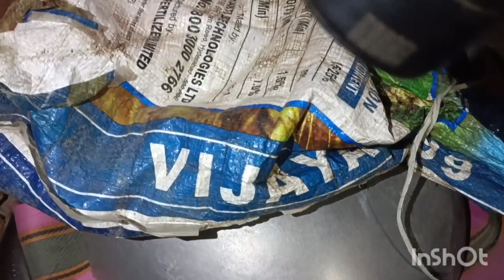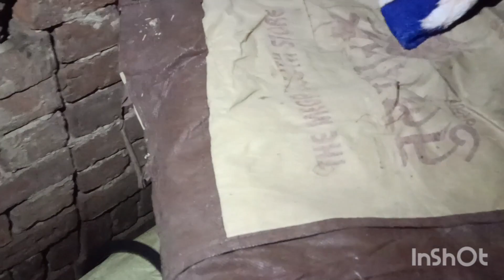जलती आग में कोबरा सांप आखिर क्यों कूद गया मो:9919863806 फिर जो हुआ है आप स्वयं देखें कैसे रेस्क्यू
Ghanshyam baba sarp mitra basti

कृपया ध्यान दें इस वीडियो में किसी भी प्राणी या सर्प को कोई नुकसान नहीं पहुंचाया गया है हम लोगों ने अपनी जान की परवाह न करते हुए सांप की जान बचाया गया  यह वीडियो इंसानों को सांपों के प्रति जागरूक करने के उद्देश्य से बनाया गया है इस वीडियो के माध्यम से या बताया गया है कि यदि हम सांपों को नुकसान ना पहुंचाएं तो वह हमें जरा भी नुकसान नहीं पहुंचाएंगे अंत  आप लोगों से मेरा निवेदन विनम्र अनुरोध है कि आप जहां कहीं भी किसी भी तरह का सर्प दिखाई दे कृपया आप उसे मारे नहीं अपने निकटतम सर्पमित्र से संपर्क करके उन्हें सुरक्षित जंगल में छुड़वाने का कष्ट करें धन्यवाद यदि वीडियो जानकारी पूरे लगे तो कृपया चैनल को सब्सक्राइब करें और ज्यादा से ज्यादा शेयर करें

Please note that no harm been done to any creature or sanake in this video we saved the life of sanake without caring about our life this video is made for the purpose of making humans aware
Of sanake through this video it was told that if we do not harm the sanake then they will not harm us at all Therefore my humble request to all of you is that wherever you see any kind of sanake please do not kill it

wild. rescue brave-man

नमस्कार दोस्तों मेरा नाम घनश्याम बाबा है मैं उत्तर प्रदेश के बस्ती जिले का रहने वाला हूं पिछले 32 वर्षों से सांप का रेस्क्यू कर रहा हूं लगभग 30000 सांपों का रेस्क्यू कर चुका हूं हाल ही मैंने विभिन्न स्थानों से पकड़े गए सांपों के ऊपर अपने रेस्क्यू अभियान के लिए इस चैनल की शुरुआत की है आप सभी से निवेदन है कि आप सब को मेरी वीडियो पसंद आती है तो वीडियो को लाइक शेयर करने के साथ चैनल को सब्सक्राइब जरूर करें